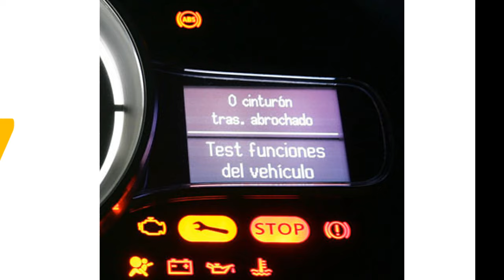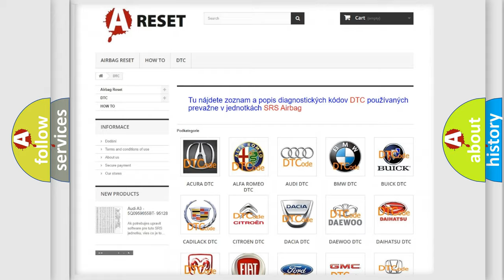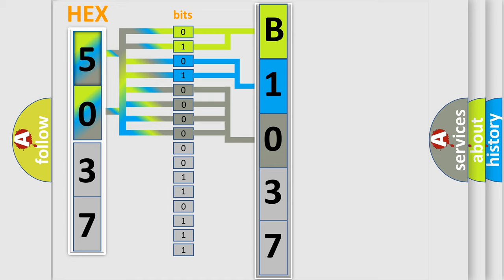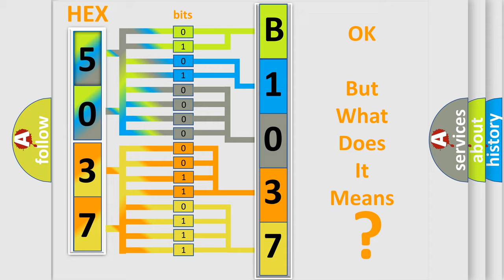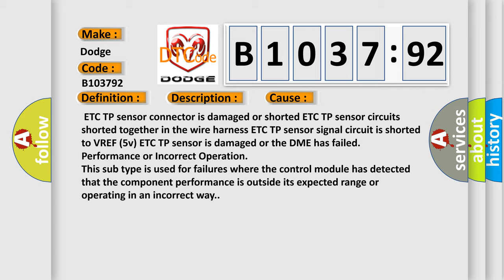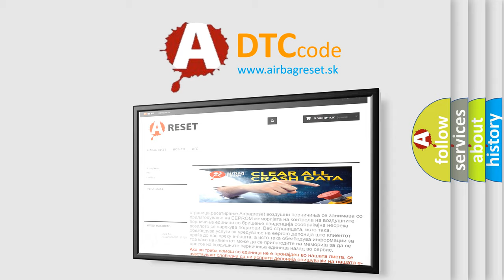DTC Dodge B1037-92 Short Explanation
Contents:
0:21 Basic DTC analysis according to OBD2 protocol standard.
1:48 Insight into programming
2:58 A diagnostically understandable description of the Diagnostic Trouble Code
3:05 Basic error definition

Make
Dodge
Code
B1037 92
Definition
Throttle Position Sensor D or E Voltage Correlation
Description
Engine started,  battery voltage must be at least 115v,  all electrical components must be off,  parking brake must be engaged to keep daytime driving lights off,  automatic transmission selector must be in park  and the DME detected the Throttle Position ‘D TPD and Throttle Position ‘B TPE sensors disagreed,  or that the TPD sensor should not be in its detected position,  or that the TPE sensor should not be in its detected position during testing  Note Both the Throttle Position TP Sensor and Accelerator Pedal Position Sensor are located at the accelerator pedal module and communicate the drivers intentions to the DME completely independently of each other  Both sensors are stored in one housing
Cause
 ETC TP sensor connector is damaged or shorted ETC TP sensor circuits shorted together in the wire harness ETC TP sensor signal circuit is shorted to VREF 5v ETC TP sensor is damaged or the DME has failed
Failure Type